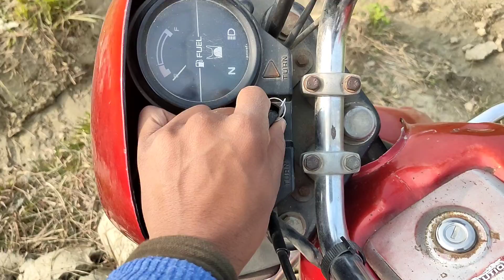bike की चाभी खो गई | बाइक टोचन करके साईकल लाये | Aryan Black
gaw ka vlog,